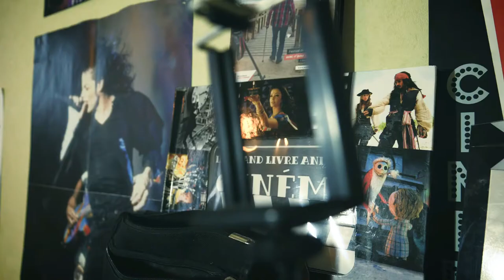🎮 Let's Play - Pokémon Le Souffle des Ténèbres - Partie 19 🎮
Bon Visionnage 👀